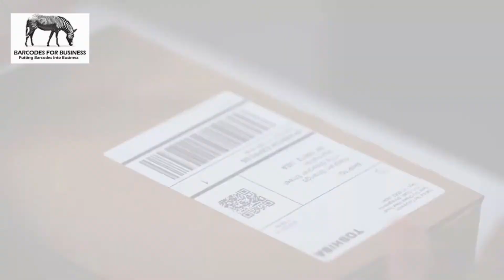Toshiba BV400D for Transport & Logistics | Barcodes for Business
The BV400D is ideal for Transport & Logistics applications. It has the most advanced desktop printer series, with small footprint and intelligent design bringing simplicity and efficiency to the user experience.